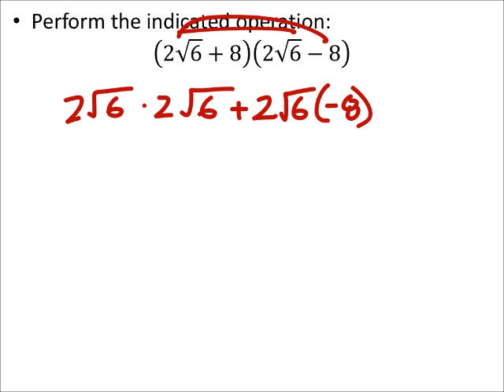How to Multiply Radicals: Conjugates (a MATH 1010 Problem)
The problem:
Perform the indicated operation:
(2√6+8)(2√6−8)

The solution:
-40